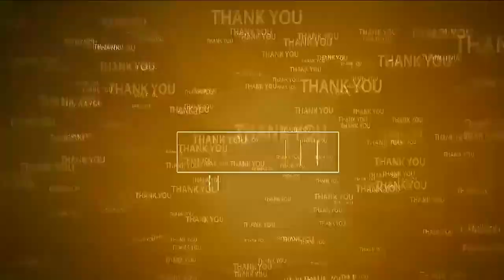ఆ... ఎమ్మెల్యేతో క‌లిసి ప‌ని చేయ‌గ‌ల‌వా... వినోద్‌ | Sujay Babu questions YCP Kethamreddy Vinod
- స్వ‌ప్ర‌యోజ‌నాల కోస‌మే పార్టీ మారావ్‌
- వినోద్‌కు స‌వాల్ విసిరిన సుజ‌య్‌బాబు